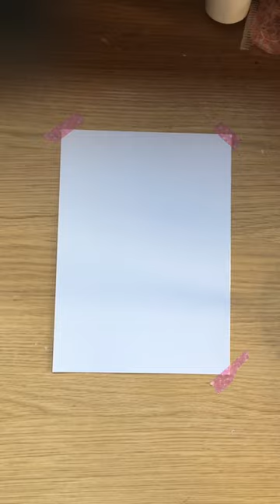나는 베이글이 먹고 싶을때 베이글을 그리지. Food Art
베이글이 먹고 싶을땐 그려보아요!